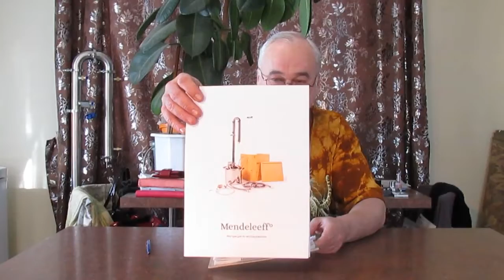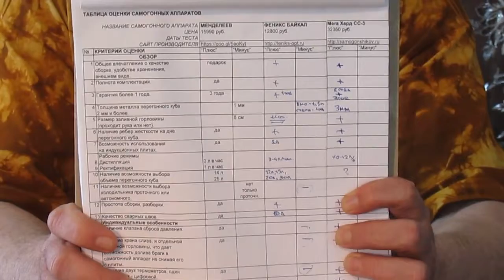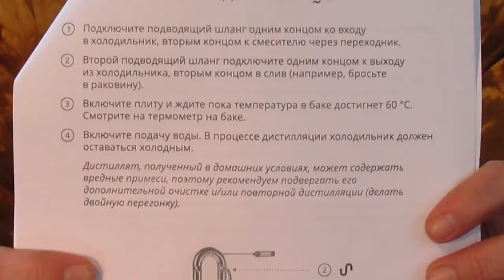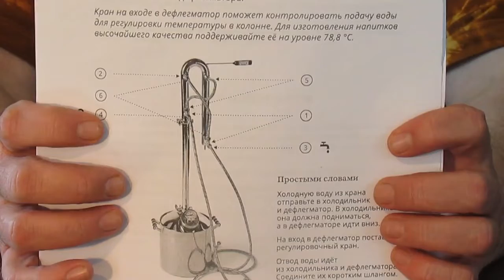Как я даю отзыв о самогонном аппарате ?/ Самогон Саныч раскрывает карты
Самогонный аппарат от производителя:
Чтобы получить скидку в 500 руб. скажите оператору, что Вы от Самогон Саныча.

На канале "Самогон Саныч" Вы можете ознакомиться с домашними рецептами самогона, настоек, наливок и закусок, а также найти ответы на многие вопросы в разделе "Самогоноварение".   Для Вашего удобства Все плейлисты разделены по темам: